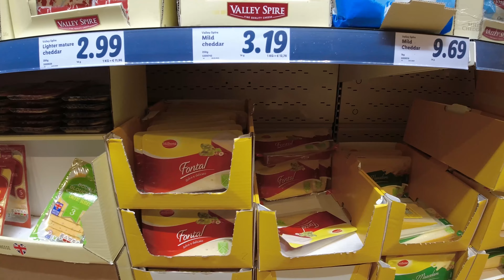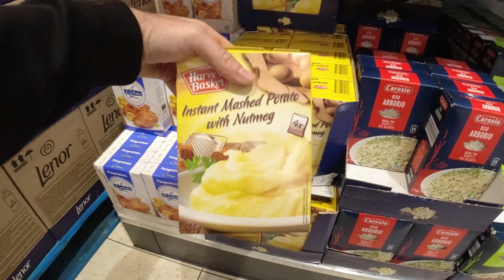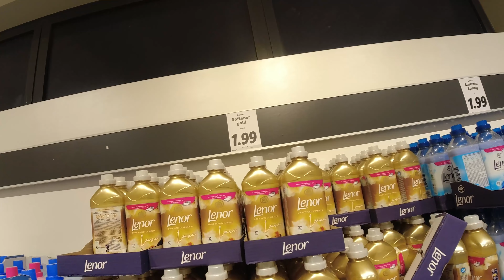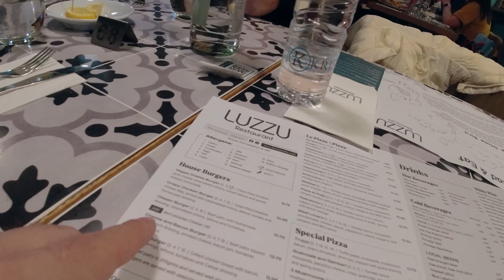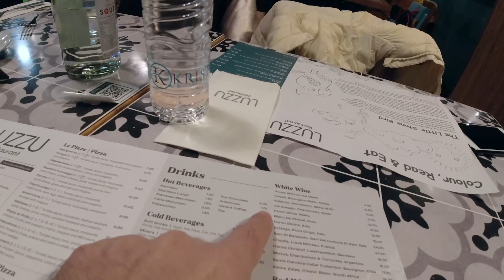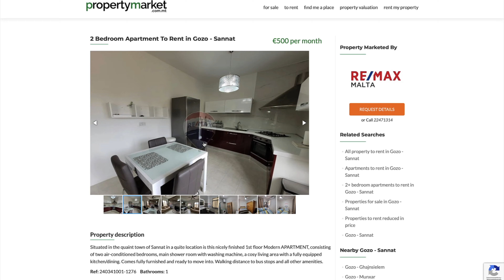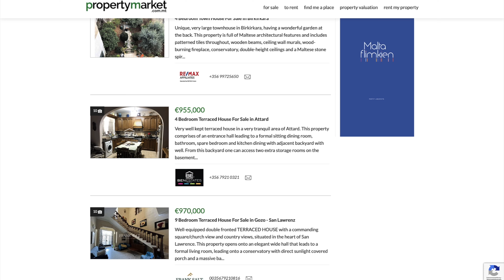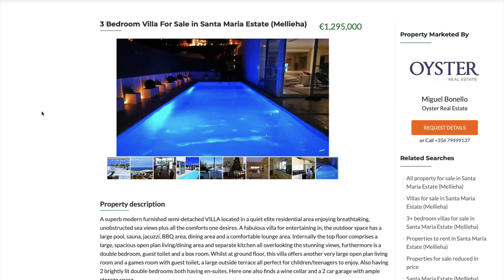Soviel Kostet Leben Auf Malta - Lebenshaltungskosten Auf Malta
In dem Video zeigen wir, wie teuer das Leben auf Malta ist. Wir gehen Lebensmittel einkaufen im Supermarkt. Wir sprechen über Benzinpreise, Preise für Bus und Taxi. Wir nehmen euch mit essen ins Restaurant und gehen schließlich noch auf das Immobilienportal zum zu suchen wie viel es kostet eine Wohnung zu Mieten oder ein Haus zu kaufen.